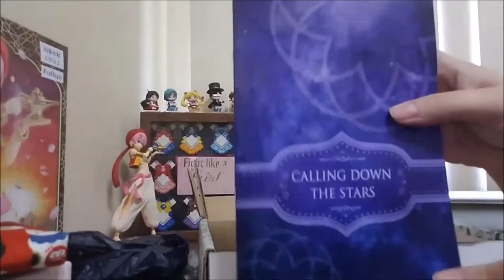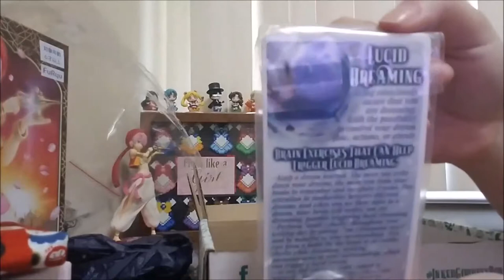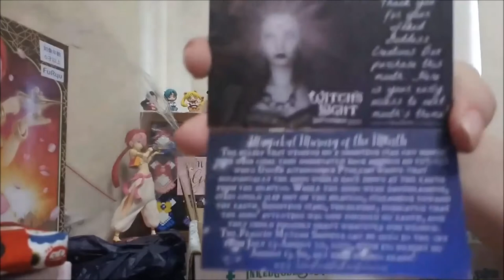Inked Goddess Creation Box- August